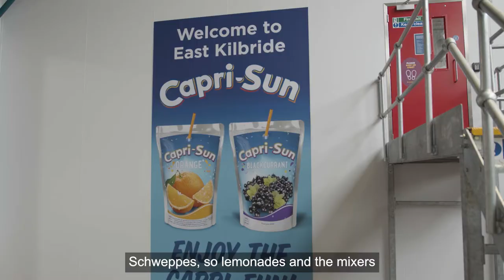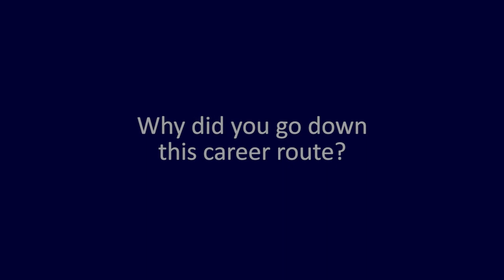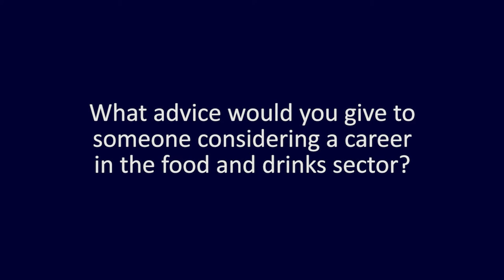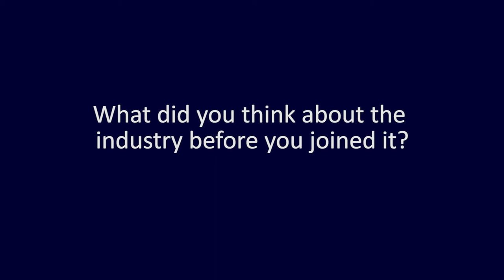Inside Scottish food and drink career films: Coca-Cola Europacific Partners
Zara Hobbs, Apprentice, Coca-Cola Europacific Partners, talks about her experiences of working in the Scottish food and drink industry.